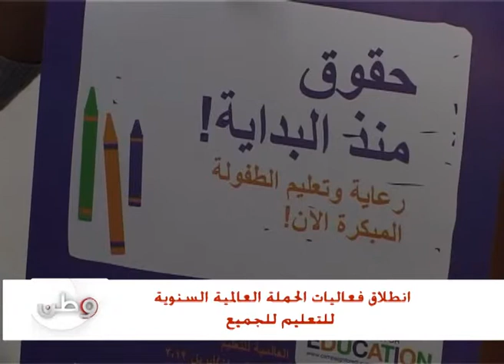انطلاق فعاليات الحملة العالمية للتعليم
الائتلاف الفلسطيني من اجل بيئة تعليمية آمنة يطلق " فعاليات الحملة العالمية للتعليم "